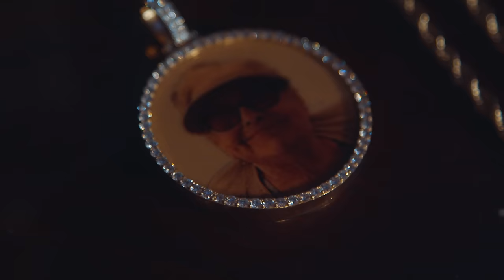Merkules - ''WAR'' Remix (Drake)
I got bored and jumped on the WAR beat. Shoutout to Drake and the 6.

Mixed & Mastered by Jamie Kuse
Video shot and Edited by Luke Connor